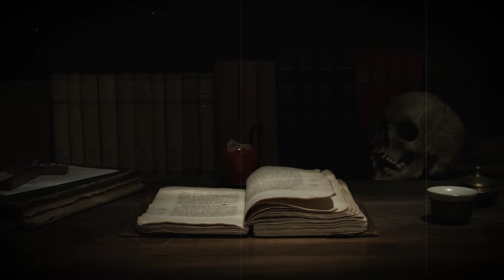KEJADIAN MENGERIKAN SUPIR AMBULANS JENAZAH - CERITA HOROR - KISAH HOROR - CERITA MISTIS